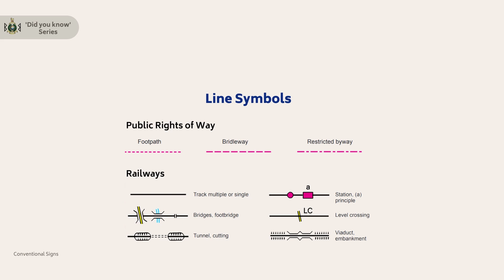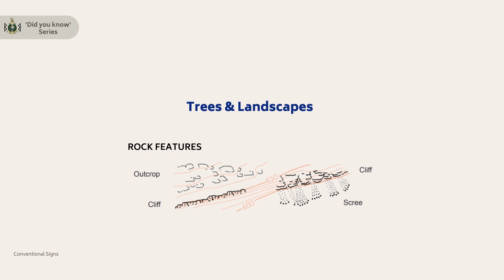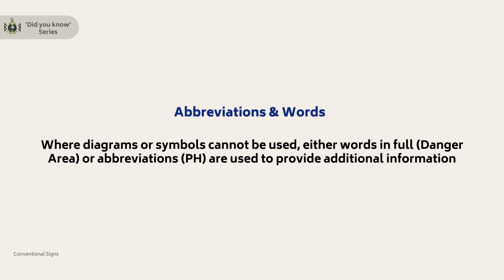Conventional Signs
Part of the Did you Know series